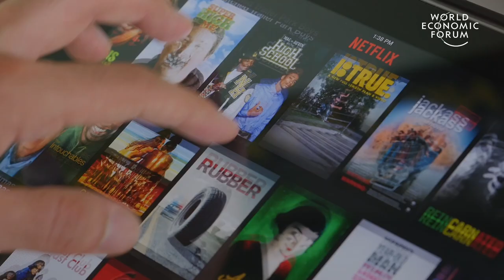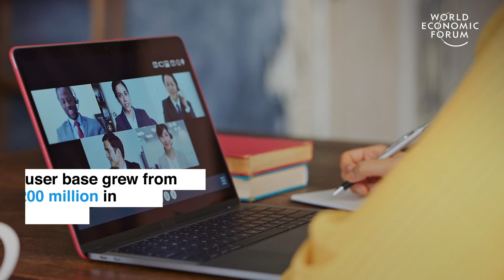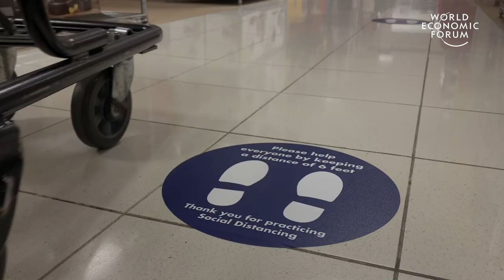8 ways how we consume is changing in the pandemic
Our consumption habits have visibly changed since the start of the pandemic. These are the 8 ways how.